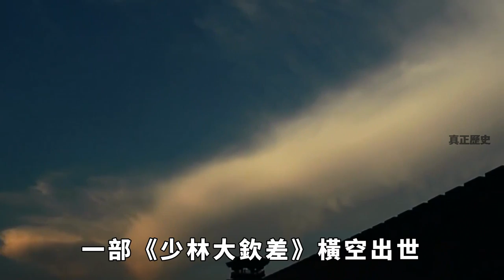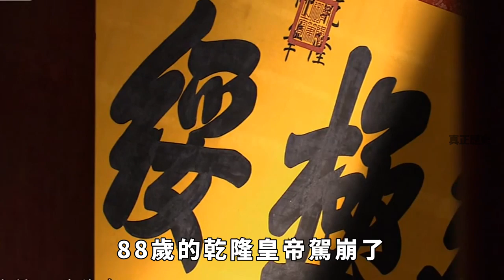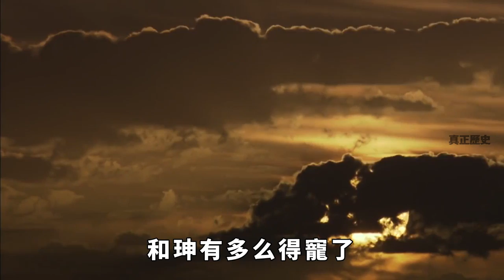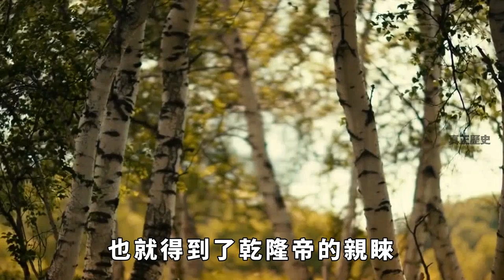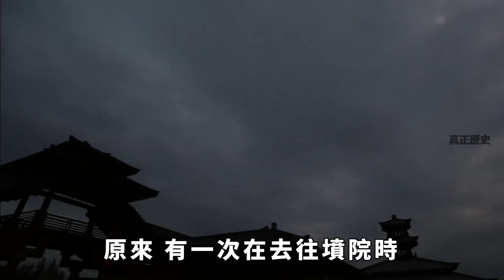和珅被砍頭後，他的兒子是如何報復嘉慶妹妹的？現代女子都難以接受！【真正歷史】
2004年，一部《少林大欽差》橫空出世，雖然該劇戲說歷史，與正史有所出入，但是還是獲得了很多人的喜愛。而主角團除了虛構出來的陳文傑等民間人物，還有歷史上真實存在的和珅、十公主以及和珅的兒子豐紳殷德。歷史上豐紳殷德和十公主固倫和孝公主的確成婚了，但是我們都知道乾隆死後，和珅被嘉慶幹倒了，那麽面對有著「殺父之仇」的妻子，他又采取了怎樣的舉動呢？ 請注意，本影片是專注於講解社會新聞和奇聞異事，完全符合YouTube社群準則。